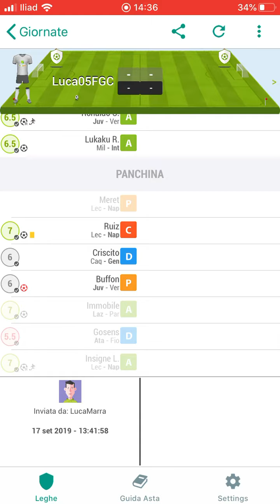Fantacalcio#3 4 giornata di campionato